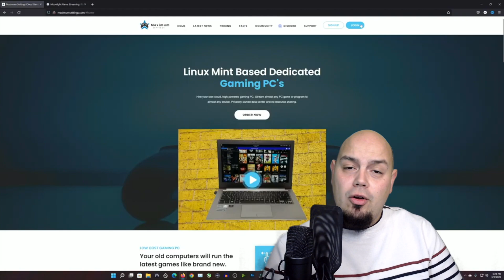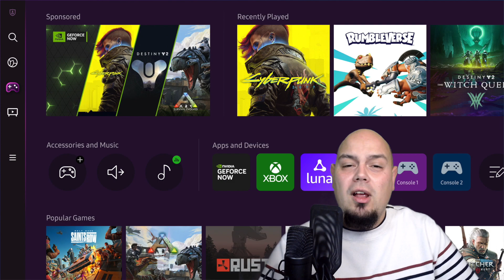Pourquoi la console Xbox spéciale Cloud Gaming n'est pas encore sortie ?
Les sorties de la semaine sur geforcenow

Ballads of Hongye (New release on Steam)
Bravery and Greed (New release on Steam)
TERRACOTTA (New release on Steam and Epic Games)
Warhammer 40,000: Darktide (New release pre-order beta access on Steam)
Frozen Flame (New release on Steam, Nov. 17)
Goat Simulator 3 (New release on Epic Games, Nov. 17)
Nobody — The Turnaround (New release on Steam, Nov. 17)
Caveblazers (Steam)
The Darkest Tales (Epic Games)
The Tenants (Epic Games)

Nous soutenir par vos achats
** Les meilleures manettes pour le Cloud Gaming **
8bitdo pro 2 pour Pc/Mac/Switch/Android/
Razer Kishi pour Android
Razer Kishi pour Ios
Gamesir X2 Bluetooth Android & Ios
GameSir X2 pour Android

0:00 Intro